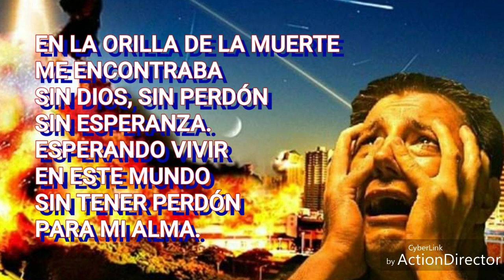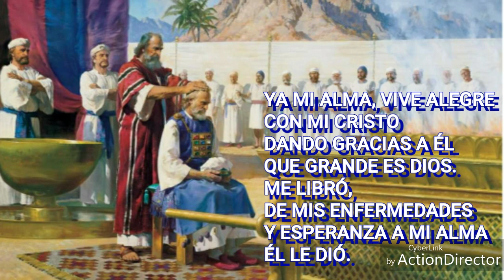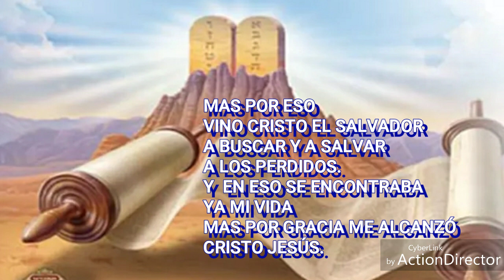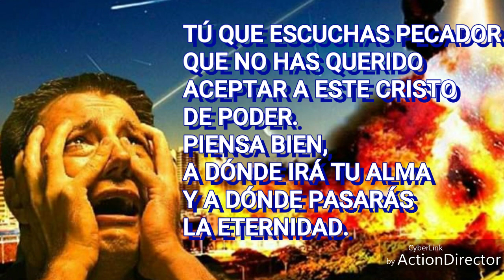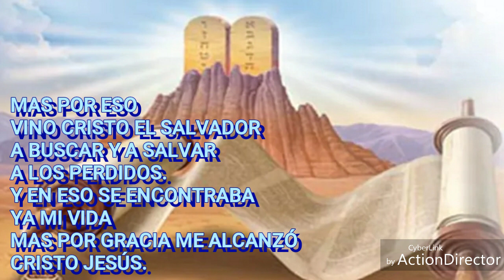EN LA ORILLA DE LA MUERTE 🎶Alabanza Apostólica